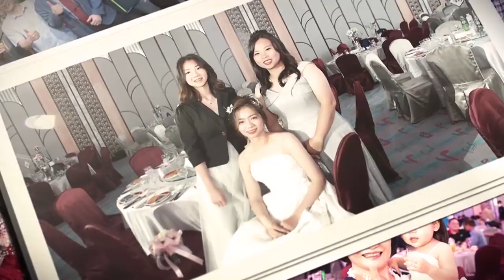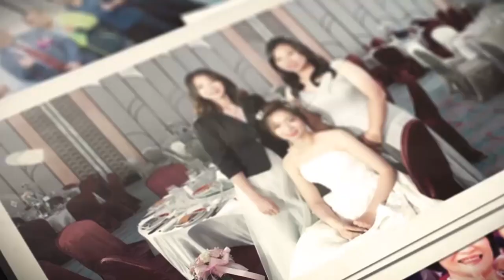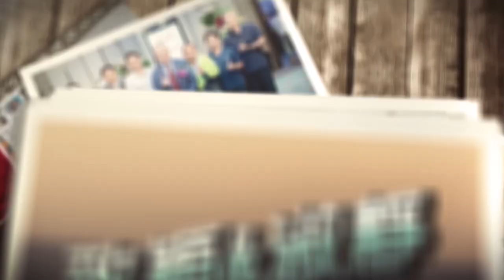致穎+淑靜 平面拍照+動態錄影 影音MV精華版